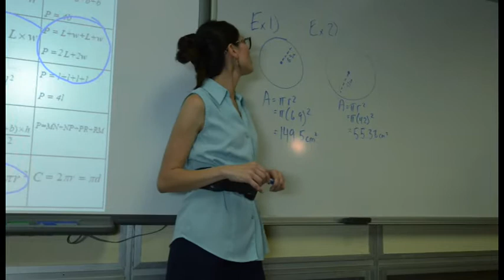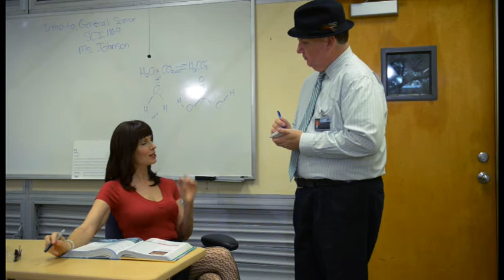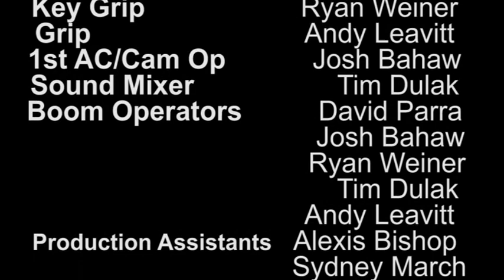Contigo University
This short film was created for the 2014 48 Hr Film Project by the Team of Aquila Productions in South Florida.   It was directed by Ryan Blitzer and Kyle Jeter and stars a group of the finest actors South Florida has to offer.  It's not an easy thing to write, film, and edit a film in just 48 Hours - especially when you don't find out the genre until the contest begins!!  But this team of creative and talented individuals was up to the challenge and had a fantastic experience along the way..  Hope you have as much fun watching "Contigo University" as we did making it...